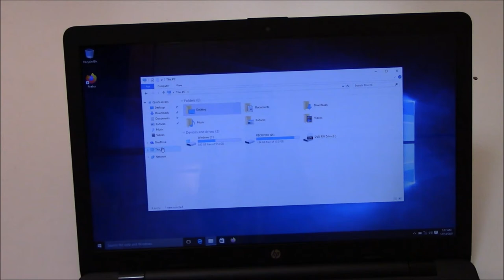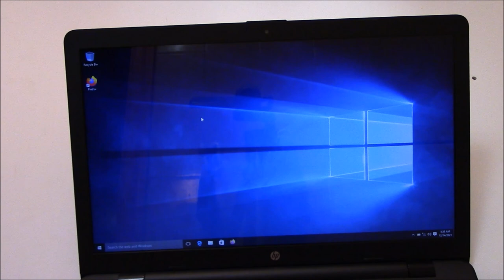The HP 17-bs049dx Laptop Computer Review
This is a review of The HP 17-bs049dx Laptop Computer.